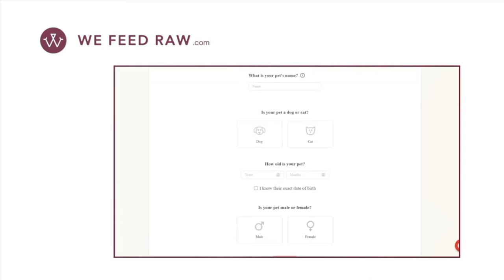6 Things You Must Never Do With Your German Shepherd Puppy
6 Things You Must Never Do With Your German Shepherd Puppy. German shepherd puppies are awesome and fun but in the video, we share 7 things you must never do with german shepherd puppies. GSD puppy, german shepherd puppy 6 things you must never do.